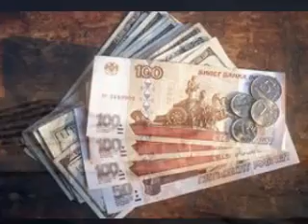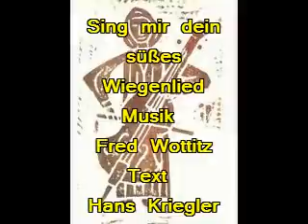Fred Weston - Alle Güter dieser Erde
3 Songs Alle Güter dieser Erde/Das süße Wiegenlied/Das Lied der Ewigkeit